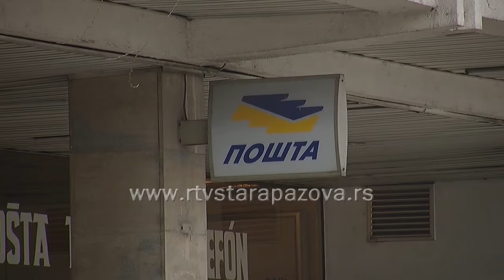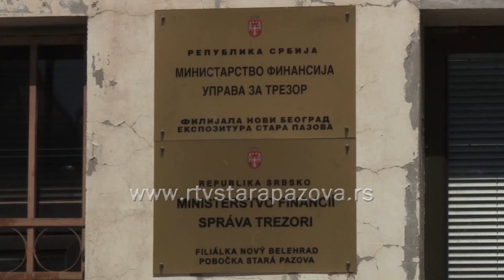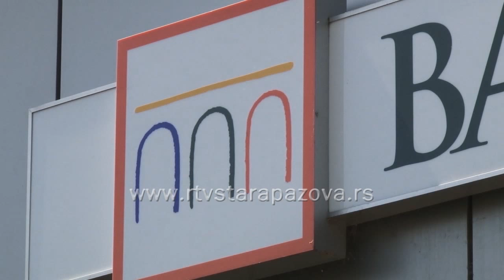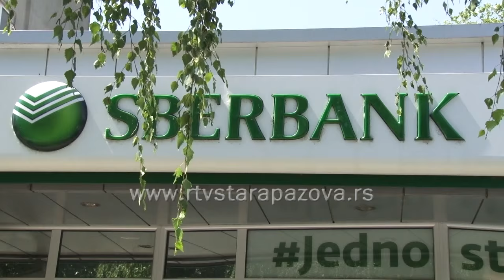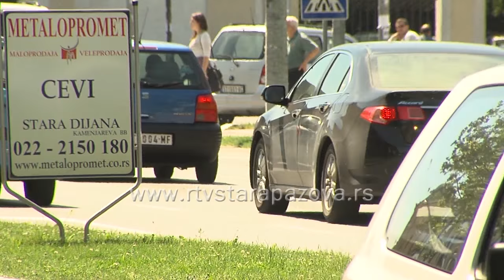Provizije u bankama i poštama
Imate potrebu da platite račun za neku uslugu, porez, taksu, naknadu, i upućeni ste na šalter banaka ili pošte. Kakve vas provizije očekuju.